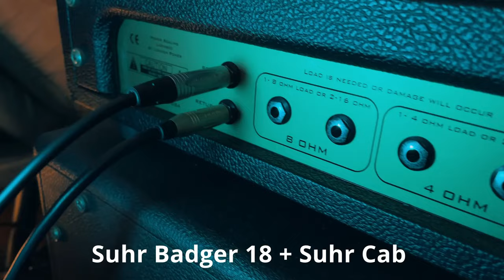Suhr Badger 18 + Suhr Cab By Guitarcoach Shop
Sale  65,000   B

Line : oat.sarttra

Gear Recording
Suhr Custom Classic
Zoom H-6

Production by :oh